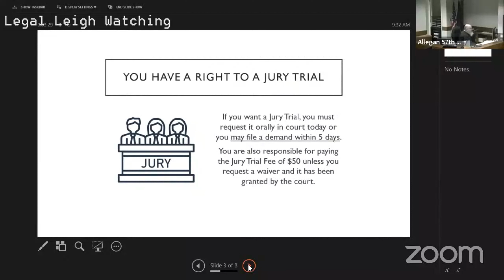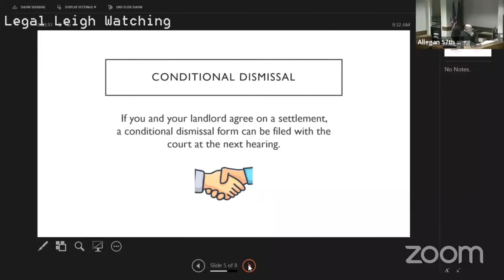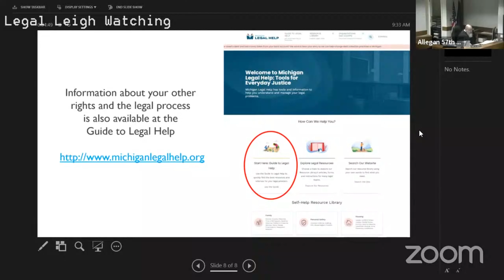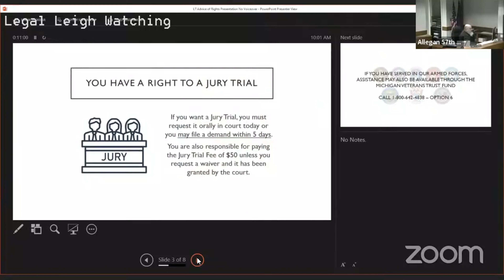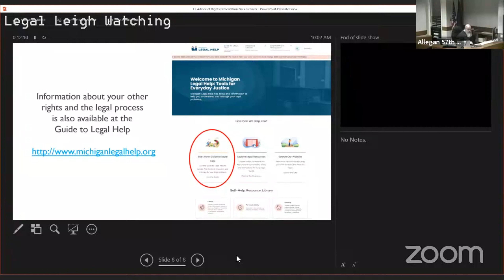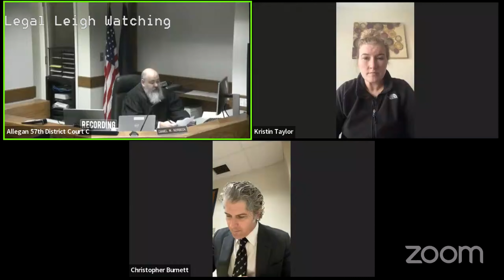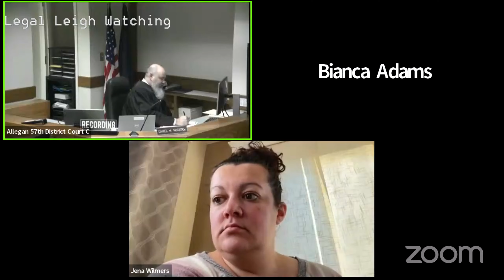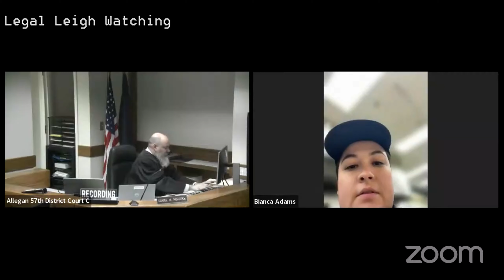Daniel Norbeck's 12-15-23 Cases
Mr. Norbeck handles a variety of cases, including a landlord-tenant matter, a debtor review, and bench warrants.  I really like his style!